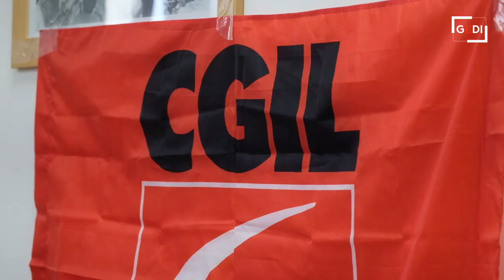Cgil mantovana contro le violenze fasciste subite negli scontri a Roma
"I fatti di Roma dimostrano che il fascismo è ancora vivo. I gruppi fascisti vanno sciolti". Lo dichiara il segretario provinciale di Mantova della Cgil, Daniele Soffiati, ai microfoni della Gazzetta di Mantova nel corso dell'iniziativa svoltasi domenica mattina in seguito all'assalto della sede nazionale del sindacato nella Capitale, da parte delle frange di estrema destra del movimento No green pass.